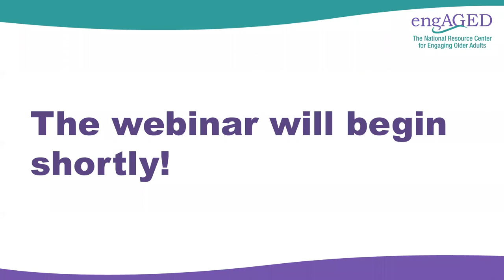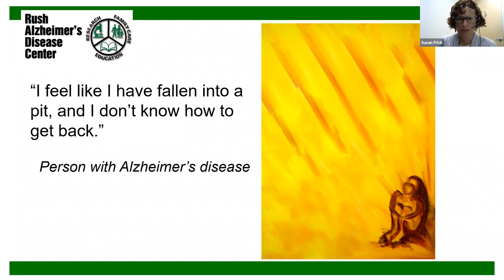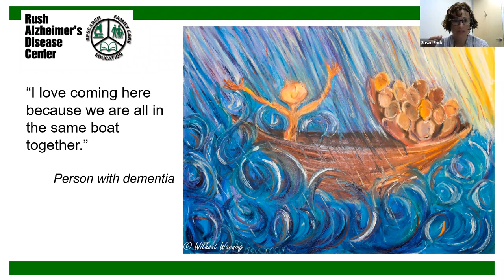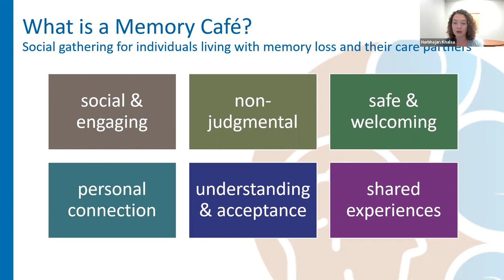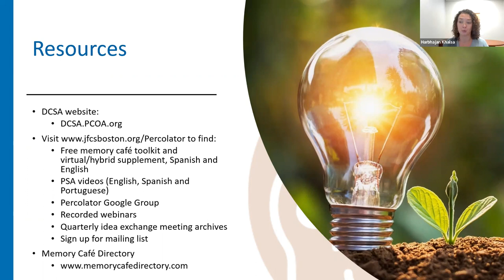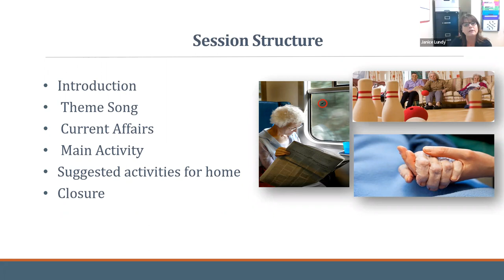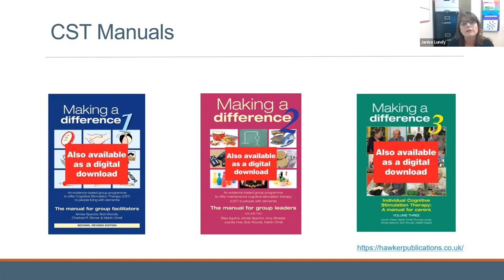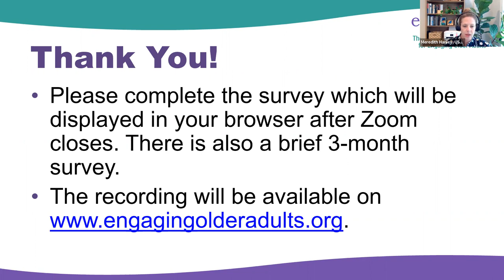Serving People Living with Dementia: Programs and Interventions to Promote Social Engagement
This webinar focused on social engagement for people living with dementia. During the webinar, Rush Alzheimer’s Disease Center provided a framer on social isolation and loneliness among people living with dementia. Pima Council on Aging and Gateway Geriatric Education Center then highlighted programs and interventions that help people living with dementia and caregivers stay socially engaged. All speakers shared tips for organizations to develop, implement and sustain these social engagement opportunities.